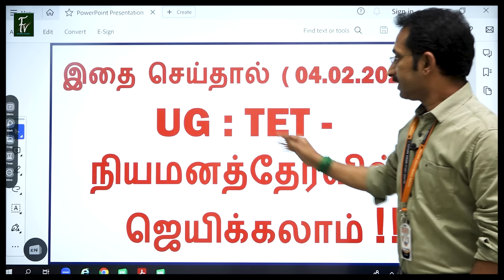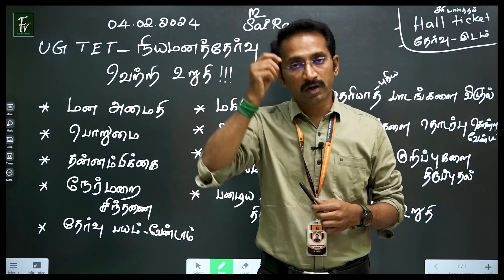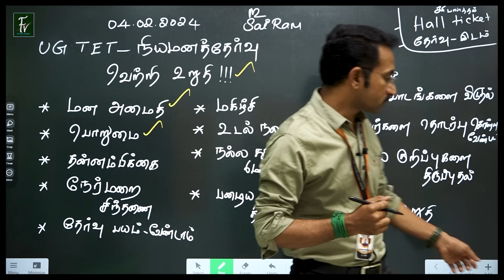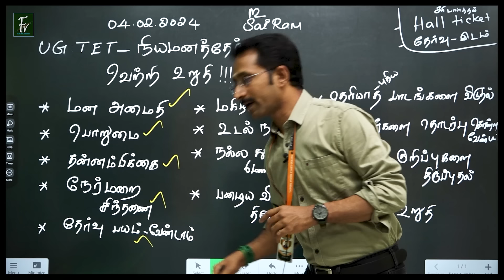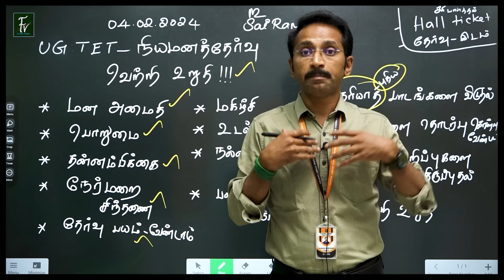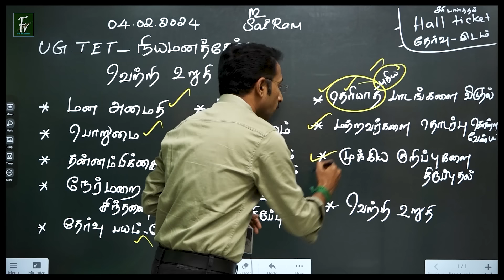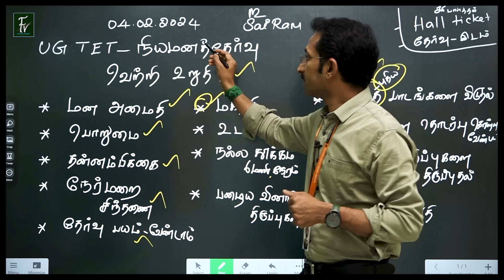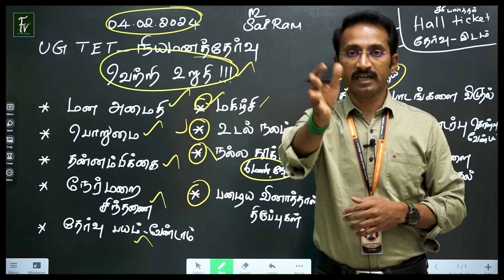இதை செய்தால் ( 04.02.2024 ) - UG : TET - நியமனத்தேர்வில் ஜெயிக்கலாம் !!!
FREE !! STATE  LEVEL  EXAM REGISTRATION : -
 UG TET - நியமனத்தேர்வு  -  தமிழ் , ENGLISH & MATHS MAJOR'S :